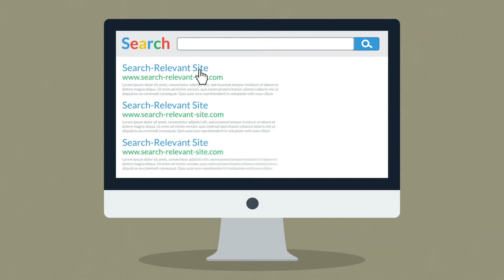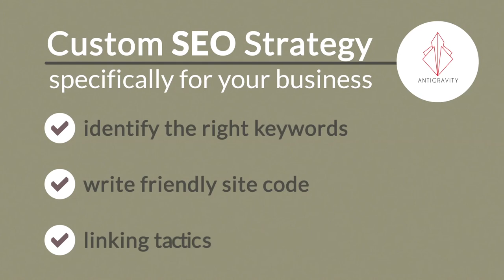Search Engine Optimisation (SEO) Explained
Google receives over 63,000 searches per second on any given day. Get featured on the first page the boost your business with Antigravity.

Antigravity is a strategic marketing, advertising and design agency based in Mumbai, India. Finding simplicity within clutter is our passion. With us you find your centre. Using emotions, human connections, design and technology we provide to our clients an advantage, in the digital ecosystem.

 Our expertise spreads across Digital Content, Search Engine Optimisation, Technology, Design, Video Production, Photography, Media Planning & Buying, Influencer Management and PR.

All in all we combine the visual design of a branding firm, storytelling of a production company, and innovation of a digital agency.